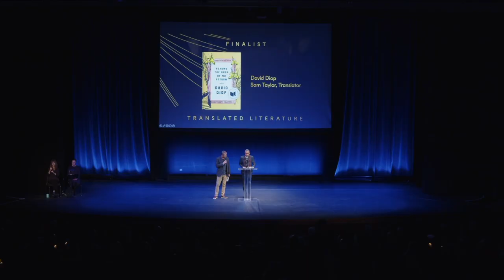David Diop and Sam Taylor at the 2023 National Book Awards Finalist Reading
Beyond the Door of No Return by David Diop
Translated from the French by Sam Taylor
Farrar, Straus and Giroux / Macmillan Publishers
2023 National Book Awards Finalists for Translated Literature